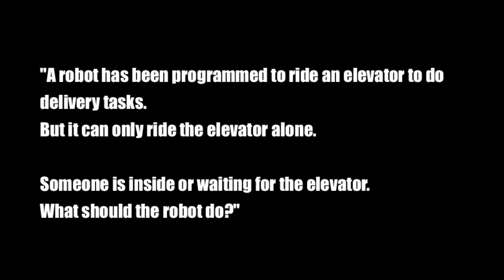ORi project: PR2 waits to ride the elevator and finds someone there. What should it do?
A PR2 robot has been programmed to autonomously ride the elevator at the University of British Columbia (details of the system

If the robot encounters someone also using or waiting to use the elevator that can't be shared with the robot, what should the robot do?

As part of the Open Roboethics initiative (ORi) we asked the question to a group of participants. What the participants said the robot should do has been directly incorporated in the behaviours designed and demonstrated in this video.

Many thanks to Emanuele Micheli at Scuola di Robotica for video edits.